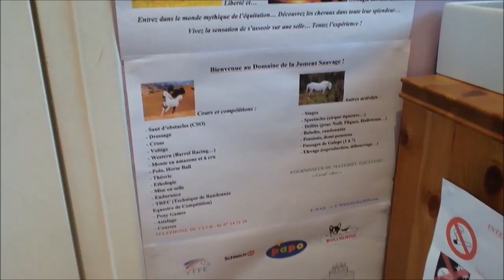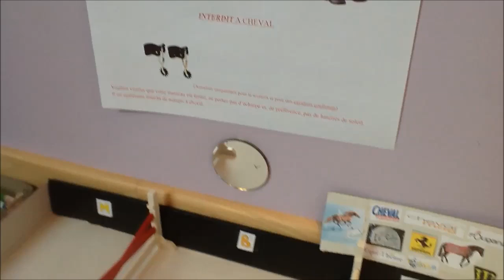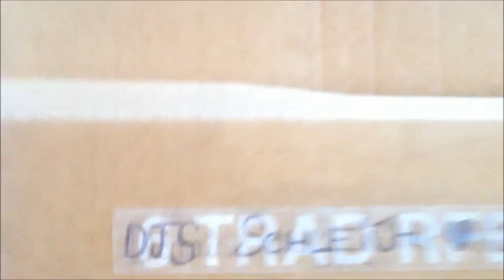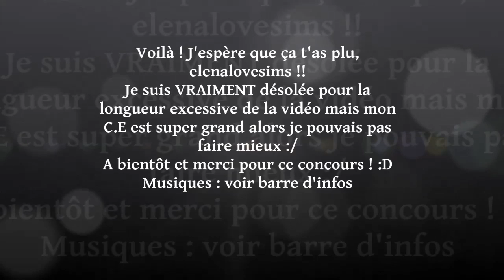~ Pour le concours de elenalovesims ~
Voici ma vidéo pour le concours de elenalovesims !
Comme le thème du concours était "visite de votre centre équestre Schleich", ça m'a permit, tout en participant, de vous faire un petit aperçu de mon C.E actuellement, en attendant la VRAIE visite :)
J'espère que vous entendez bien malgré la musique, il y a des moments où je parle pas super fort ^^
Je voulais me RE-excuser pour les 1 minute & 10 secondes de trop :/
Encore merci à elenalovesims pour ce concours avec des super lots =)
Bonne chance aux autres participant(e)s !
Voilà ^^
Bisous et merci à mes 796 abOs ♥
Musiques : Jason Derulo - Watcha Say | J.D. - It Girl | J.D. - Breathing | J.D. - In My Head
PS : vous avez vu, j'ai mis des images de fausse paille dans certaines écuries, ça rend bien, non ?